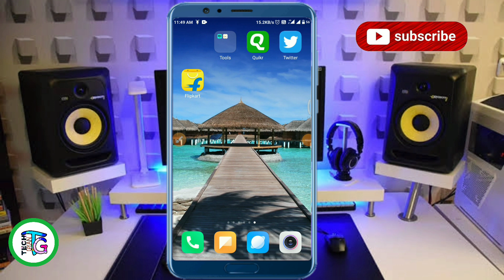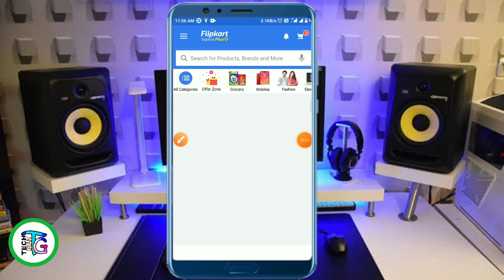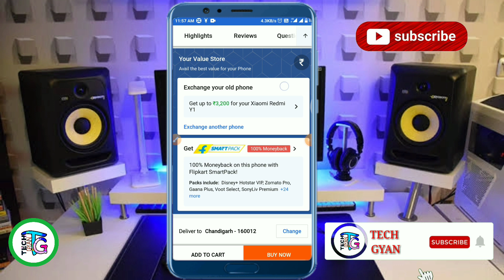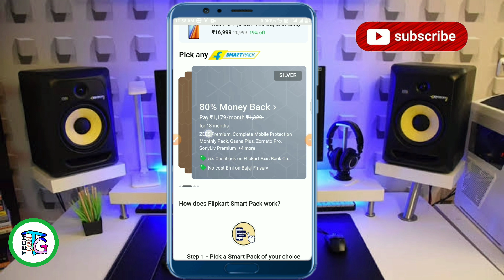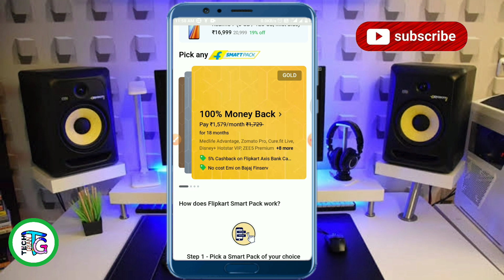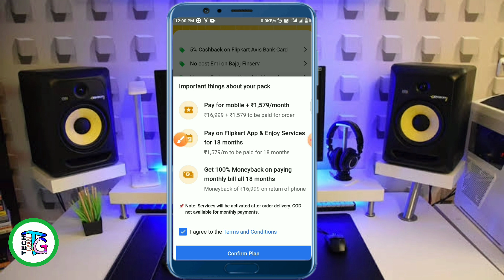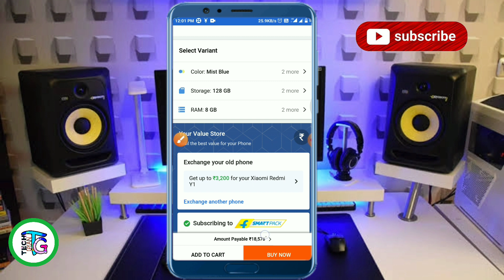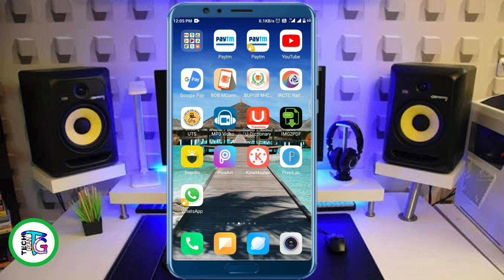Flipkart Se Free Me Mobile Kaise Kharide 2021 || How to Buy a Free Smartphone From Flipkart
Hello guys kaise ho aap log umeed krta hu acche hoge

Dosto is video me maine bataya hai ki flipkart se smartphone free me kaise kharide pura money apka back hoga koi smartphone kharidoge video kaafi interesting hai ise end tak jarur dekhiye umeed kruga apko video pasand ayegi

Topics covered :-
 How to buy free smartphone from flipkart
Flipkart Free smartphone trick
How to get free smartphone from flipkart
Free mobile from flipkart
Get free smartphone from flipkart
Buy any smartphone for free from flipkart
How to buy a free mobile from flipkart
How to buy a free phone from flipkart
Flipkart free smartphone offer
Flipkart free  mobile offer
Flipkart get a free mobile phone
Flipkart 100℅ money back
Flipkart 100℅ money back trick
Flipkart 100℅ Money back offer
 how to buy free mobile from flipkart without any app
how to buy free mobile from flipkart in tamil
 how to buy free mobile from flipkart 2021
 how to buy free mobile from flipkart without any app 2021
 how to buy free mobile from flipkart malayalam how to buy free mobile from flipkart in telugu
 how to buy free mobile from flipkart without any app in tamil
how to buy free mobile from flipkart in jio phone telugu
how to buy free mobile from flipkart big billion day

Flipkart se free mobile kharide 2021
Kaise flipkart se free me mobile kharide
Flipkart new offer kya hai
Flipkart se koi bhi mobile free me kharide
Koi bhi mobile free me kaise le 2021
Flipkart new free mobile offer
Flipkart smartpack offer kya hai
Flipkart smartpack offer
What is flipkart smartpack offer
Flipkart 100 ℅ money back offer
Flipkart free shopping trick
Flipkart free shopping offer
flipkart se free mobile kaise le
Flipkart se free mobile kaise jite
flipkart se free mobile kaise banaen
Flipkart se free mobile kaise kharide
flipkart se free mobile order kaise kare
 flipkart se mobile free mein kaise mangaye flipkart se free me mobile kaise kharide 2021 flipkart se free me mobile kaise le
flipkart se free me mobile kaise le 2021

Guys do subscribbe our channel for more latest updates